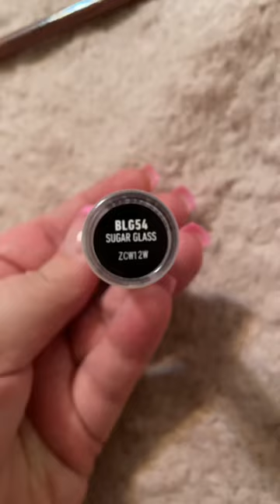New Lippies 💋makeup